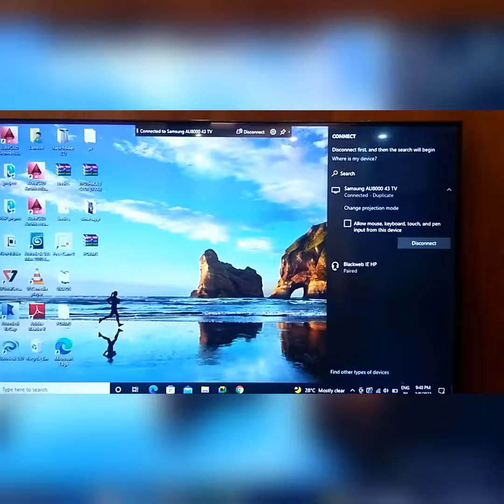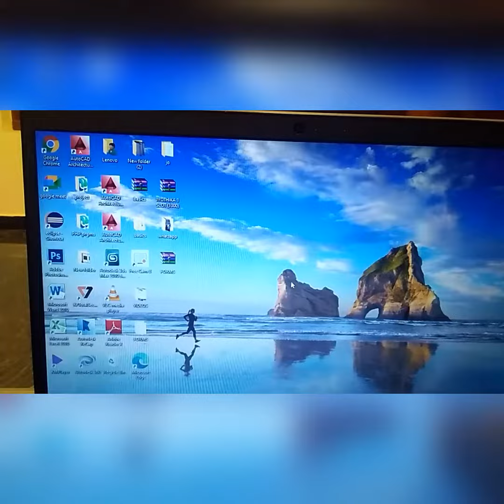How to connect laptop to smart tv in 1 minute